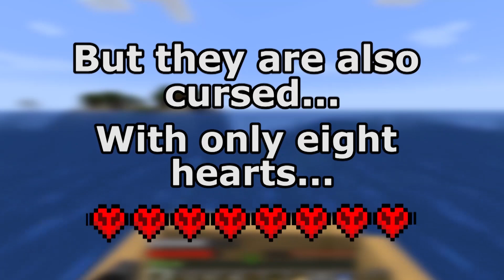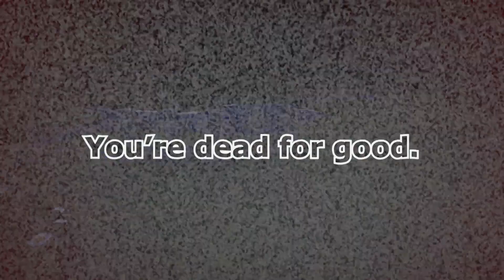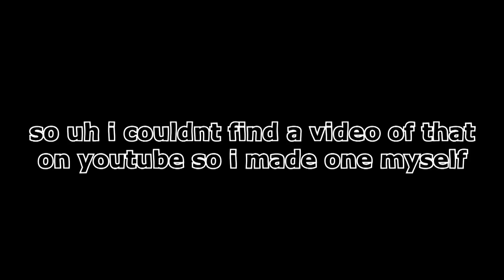Nyfen's Minecraft HC #2! Episode 15 (FINAL PREPARATIONS)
Somehow, they made it. Except for Neon of course, but that's besides the point. IT'S ALMOST TIME FOR THE FINALE BOOIIOIOIOOS!

Starring:

Nyfen: The channel you're on right now!

N̵͏̢e͘͢͢͞ǫ̴͠͠ń:̸͏̴̢͞ ́͡h̶̨̡́͝t̵͟͜͡t͟҉̛p͘s̸͝:̢̨͠/̢҉̸̢̢/̕͘͜ẃ͝w͟͟͠w͡͝͞.̧̧͢͠y҉̴̛o̴̸͟͏͢u̷҉̀t̀͟͠u̴b̶̶̸̸͜é̡̕͘͜.̸͡ć̢̧͠ǫ̷̴̀̕m̸̷̧͢͞/̕͞c̛̕h͘҉͘a̧̢͢͠n̸ņ̧̧̛͜é͜l̛̛͢/҉́͏U̵̸̢͘C̡҉́̀O͝͝y̧͞J̧͘͞͞S̴̢̀͜͝B̧̀͝͞͝G̵̵u̵̢͢͏ú̶̧͝͝W҉́̕͠9̶̧͜J̸̷̶͝͠r̛̀̕f̧9̸m̴̨̨͠D͞͞͠͝7̶̡̀́R̨̛͘͠a̕͝R̀͟S̶͟͝ẁ̶

J̷̢͟͢ą̶͜c̡҉k̶̛͜͝k̴̴͡͡:́͘͡ ̛͏h̶̸̢̨t̡̛͞t̀p̵̵̀s͟͠:͘͟͜͞/̷̷́͟/̡w͘w̶̷͟҉w̸̢.̸́̀́͝y̛̛o̶̶̸͜͏ú͏t̨́̕͜ú̴͟b̴e̵͘͝.̡̛c͏̴̸͘͝o͠҉̸̛͘m̷͟/̸̢́͜c͘͝h̷̢҉̕a̕͏̛͞͡n҉̶̷͘n̸e̷̵͠l̶̛͜͡͠/̶͜͞U̡C̸̡͢͞͠W̸̸̨͘͜W̸͟͞-҉̧̀I̴̵̷̡̧h̵Ớ̡͏Z̨̧̛͞x҉̵̧͜͠é̶̷͏n̷̷̛͠x͏͡͠l̵҉2͏̴̢̧̕z̴̨N̵̨͘k̕͡è̴͢x҉͠d̛̀͘҉X̢͠B̧̢g̛͘

Ķ͘͡͡a̕҉̵̛m̷̨͢i̴̛͟l̴͘̕͟:̸̢́͟͡ ̛̛́̕ḩt̴̶t̴̛͘͘͞p̴̡͡s̶͟͢:̡͡/̛̛/̀̕͜w̸͝w̴̴͜͡w̷͘͟҉.҉̢̨̢͠y̵̧̧͘ờ̡͝u҉͝t̸̴̡́͠ư͡b̶̷e͢͠.̕͞c̸͝͏o̷͏҉̧ḿ͜҉/̢̛͜͝c͏̸̧́͢h͏̢͟͡a̧͡҉͜n͜͝͞ń̨e̷̸l̷̵̕/̢͏U̶͏͏͟C̴̶̸̕w̧͡j̴̧̧́͟ć̸͘͞D̷͏k͜͝͝N̡͢͜͝͝É̸͘̕͞_̶͘͟v̡҉̶̢h̵̷͘E̸͟_̵̧͘͟q̵̡̡́͏H͟͝t̶̸̶̀͘q̡̀͞a҉̸̧X̶̡͡͝B͘h̸͏̴͏Z̸̨̀̕͝w҉̶̶͝

L̷̡͠͠e͏̨̛͢a̴͘͏͡h̢:̴̸̛̀͜ ̴͟h͘͡҉t̸̷́t͘p͟͡҉s͏̶̕͟:̧͘/̧҉̸/̷̷̛͢͡w̧̨̛͡w̢͠ẁ͠͏̛͡.͘͟͡y̶͘͝͠o҉̴u̷̶̸͜͟ţ͝͏̧ù̶̶͞b̴̕͠é̵̶̢.̵̸́͘͏ć̷o̵̷m̀͞͝/̡̡̀͜ç̨h̴͏͘͝ą̶͘n̴n̶͝͏҉e̡͏ĺ̡͡͞/̸̛̕Ų̸̛͏C̡̕W̸̨͘͝Q̕͜A̡͏͘͝g͟͝͏͟h͏҉L̀͢͜à̸̧B̧͠ḱ̨A҉̸̡à̡͢q̸́͢2̷̨̀͠t̷̛̕D̵̕P̵͘͢ǹ̨͞ơ̸H̵̢͡1͟a̸̷̷̷̕g̡̧̛͜

L̡͝i̧̛͟͢͟l̨̕͟͞l̀͏̢̡̕i̢̛͢͞͞ģ̸̵̀́ą̶͠n̸̵͜͟t̶̵̨̛͜t̵͘͠:̢͟ ̸̀̀ḩ̵t̢͘͘͢͜t͝p͞s̶̨͘͠:̨̧̧͟͝/̀̕͞/̢͢͡͏̧w̶̡͜w̢̛w̧͜͜͜.͜͝y͏̸́͢ó̴ú̢́t̛͟͞͏̕u̶̡̧̕b͘͏̡͢e̵̶̢.̶̸̵̀͡c̶̨o̶҉̛͝͠m̧͝/̴̛͠c̡̡͏̨h̴̨́͟a̵̷n͟͝͏n̷͜e̶͝ļ͜/̴͝͏҉U͞C̵̶̕X̷̷̛̕d̸͞͝v͏͘x̨_͜G͏̴t̡̀͞1̧̡͢͡ņ̸́͏͠5͡͏M̴̡̛̀͠i̸͟q̴̨h̸͠m̨̡A̸̧̛ę̴͘q̡̛́͘͞h҉̴̡͞8̷̴͠͠Y̸̸̢̢A͡͏̷

S͘ṕa̶͢c̶̵̷̛e̵͠A̛͢͠͞͞f́͜͞҉̴r͏̢ó̴̢̀͟:̢̀ ̨̛̀̀h̀͠t͏̧̢t̨͢p̧̧s̀͢͟:̨̕͠/́͢͝͞/̷̴́͘͠ẁ̵w̸̡̡͘͠w̧̨̛͠.̨̛́͠y̡̧͠͞ǫ̕͏́u̸̡͠t̀u̸̡̧̡̕b̶̢̀̕҉ȩ̨͢͡.̡҉͟c̵̡o͠͡ḿ/̛͜͞ć̶̀͜͢h̢́͢͞a͘͟͢͞n̸͢͝͡͝n͠҉e͞͏l̷͟͢҉̀/̶̡̀͠U̷̷C̵̨̀Y̴̸̡͝d̸̴̢́͝P̧̛U҉͢͠f̴̧̨̛f̸̡q̸̢͢v̀͞Ḿ̸̧u̸̕͞͏̕5̨́҉҉̶W͡͏T̢̛͞͠M̷͟A̸̷̛͘X͏̧Ṕ̴̧͡T̶̵͘͜6͏̛L̴̀͡͞J͢Q̸̴͞